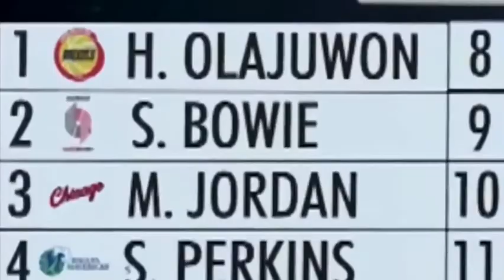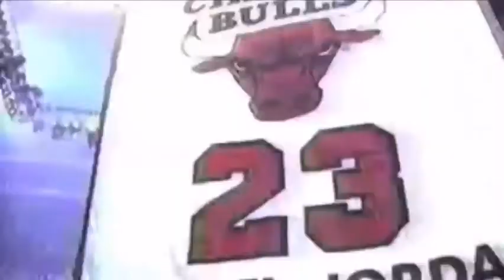The Greatest Basketball Player of all time Michael Jordan NBA highlights. like Mike